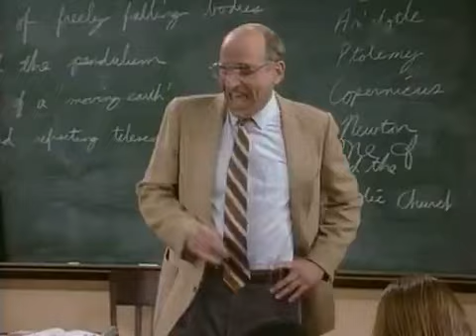Alles total normal Staffel 1 Folge 7